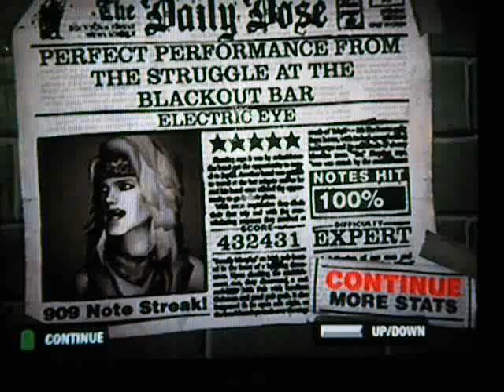Electric Eye Expert FC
wow... i have never actually FC'd the full solo before, this was my first time even FC'ing up to the solo today, and i randomly FC the full solo. solo D was the only one i figured i would have any troubles with really in FC'ing this, and i got that first try getting there lol. this is pretty awesome and totally unexpected for me, and actually makes two very difficult Judas Priest FC's in the same 24-hour period (Painkiller & Electric Eye)... You Got Another Thing Comin' FC anyone? :P

be sure to check out z1m's vids, he FC'd this twice long before i got it once, so he MUST be good (the 62 GH2 FC's perhaps adds to that statement lol)